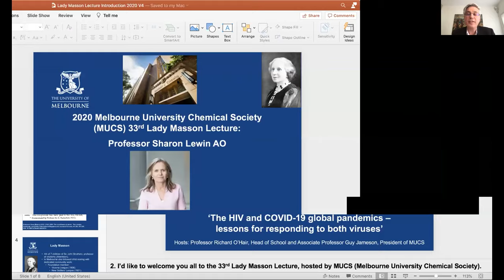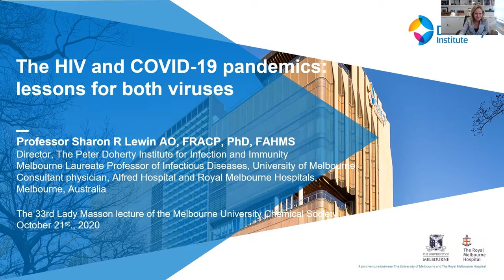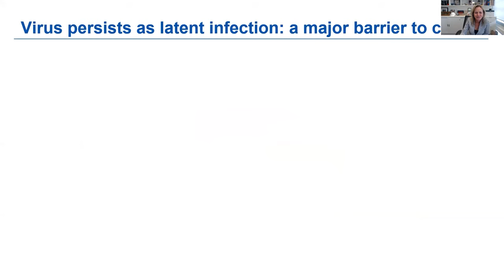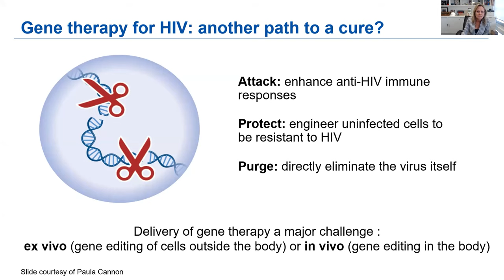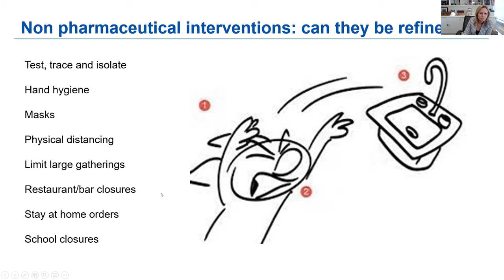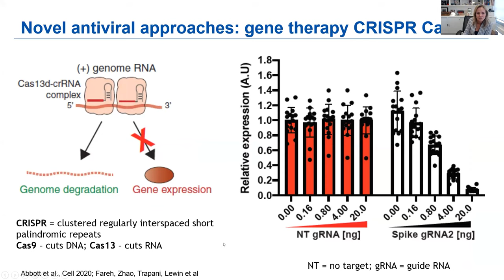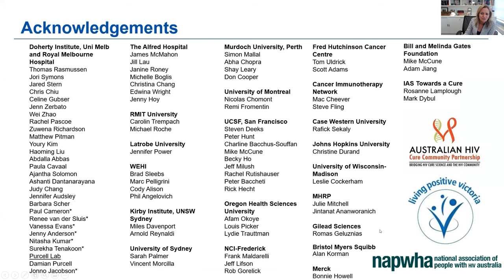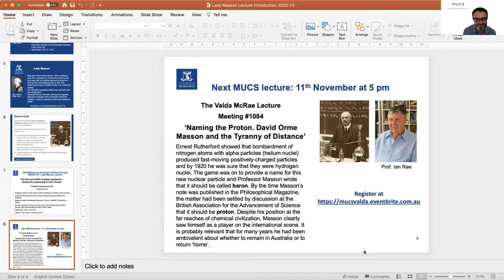The HIV and COVID-19 global pandemics - lessons for responding to both viruses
The 2020 Melbourne University Chemical Society (MUCS) 33rd Lady Masson Lecture, featuring Professor Sharon Lewin AO, Director of the Peter Doherty Institute for Infection Control and Immunity.

Hosted by Professor Richard O'Hair, Head of the School of Chemistry, University of Melbourne, and Associate Professor Guy Jameson, President of MUCS.